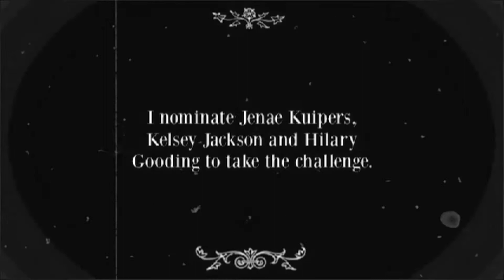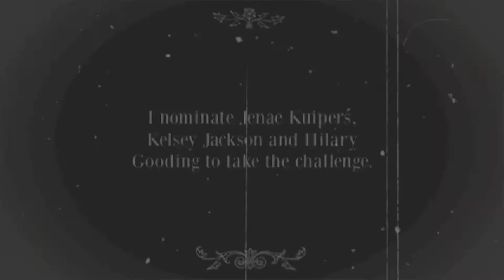Ice Bucket Challenge for ALS (a silent film)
Screen Play, Editing and Production by Joshua Jackson
Filming and Directing by Hilary Gooding